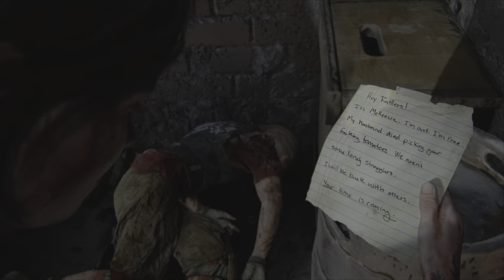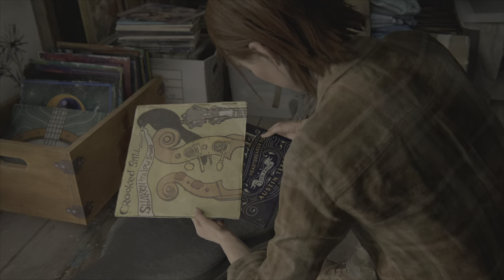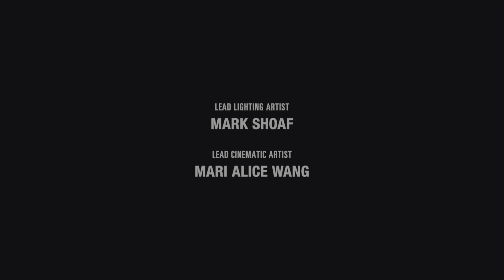ENDING THE LAST OF US PT 2 REMASTERED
THE LAST OF US PT 2 REMASTERED 4K PS5 realistic graphics